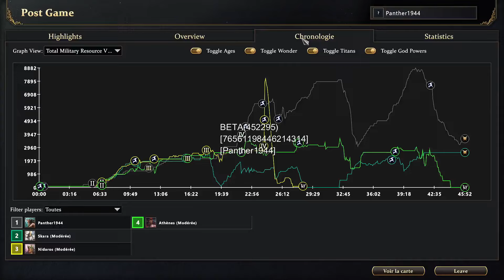on test l'IA modéré avec Poséidon : Age Of Mythology Retold Bêta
On se retrouve aujourd'hui sur Age Of Mythology Retold Bêta